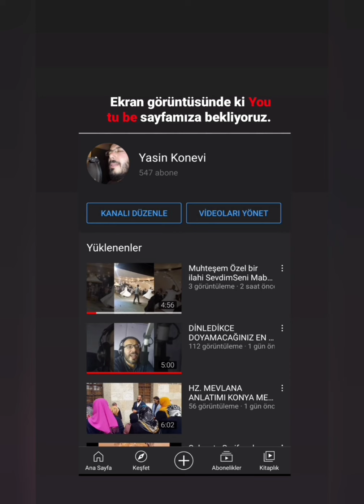Ey rahmeti bol padişah, Medine'ye varamadım, Ağlar Yakup ağlar defli müziksiz ilahiler Yasin Konevi